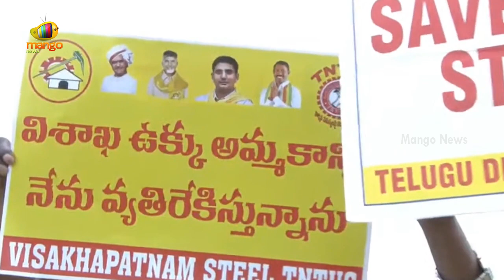Varla Ramaiah Aggressive Speech At Mahanadu Program | TDP Mahanadu 2022 | Ongole | Mango News